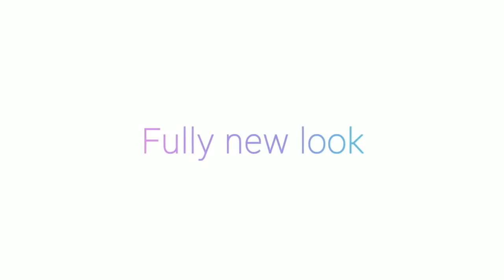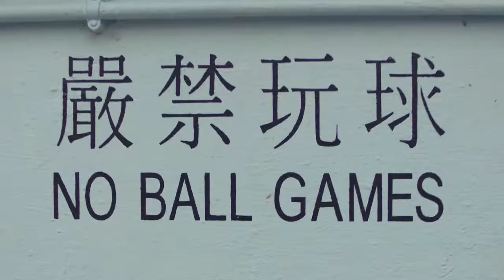Nokia 8.1 - Snapdragon 735, 48MP Camera, 5000mAh Battery, Indisplay Fingerprint | Nokia 8.2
in this video Nokia 8.2, Nokia 8.2 unboxing, Nokia 8.2 price in Bangladesh, Nokia 8.2 review, Nokia 8.2 plus, Nokia 8.2 plus unboxing, Nokia 8.2 official video, Nokia 8.2 camera test, Nokia 8.2 camera, Nokia 8.2 price in India, Nokia 8.2 price in Pakistan, Nokia 8.2 unboxing hindi, Nokia 8.2 unboxing technical guruji, Nokia 8.2 your tuber